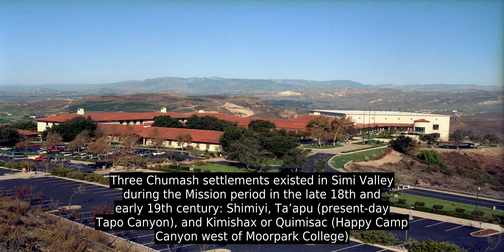Simi Valley - History and Facts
The city of Simi Valley (from the Chumash word, Shimiyi), in the eponymous valley, is in the southeast corner of Ventura County, California, United States, 40 miles (64 km) from downtown Los Angeles, making it part of the Greater Los Angeles Area